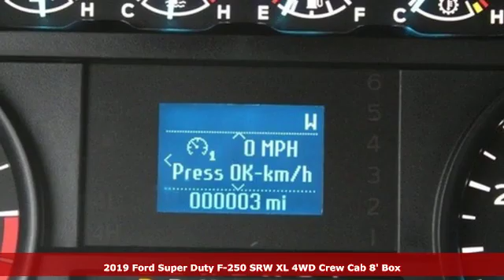New 2019 Ford F-250SD Mt Pleasant TX Sulphur Springs, TX F6992 - SOLD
Year: 2019
Make: Ford
Model: F-250SD
Trim: XL
Engine: 6.2L SOHC
Transmission: 6-Speed Automatic
Color: White
Interior: Medium Earth Gray
Stock #: F6992
VIN: 1FT7W2B6XKED82084
 Price includes: $1,250 - F- Super Duty Retail Customer Cash. Exp. 04/01/2019, $500 - Ford Credit Retail Bonus Customer Cash. Exp. 04/01/2019

Address:
2045 Burton Rd.